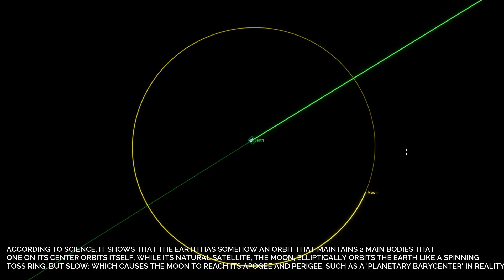The Truth about the Earth's inner orbit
According to science, it shows that the Earth and the Moon are somehow the 2 main bodies (one with life as we know) that one on its center is orbiting by itself, while the Moon is elliptically orbiting Earth that bounces like a toss ring, which causes it to reach its distance from us: Perigee and Apogee. Such as a "planetary barycenter" in reality: a barycenter is when 2 main bodies orbit into each other: either stars and planets. So Earth along with the Moon aren't the only 2 main bodies that have a planetary barycenter. Even Pluto and Charon maintain a planetary barycenter, but Charon is slightly bigger and close enough to orbit Pluto, and Pluto is wide than Charon that they both orbiting into each other, but close enough. Thus, Earth isn't perfectly centered in its inner orbit, while the Moon orbits it. In reality, they are considered to maintain a planetary barycenter.